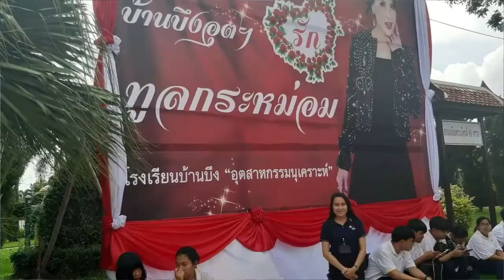Au Revoir T. Liza 😊🙌/ EVONNE CLAUDINE VLOGS/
Thank You for the  friendship we started bitin pero  okay lang naiintindhan ko naman.  Hope to see you in Pinas soon. Take Care . 😊